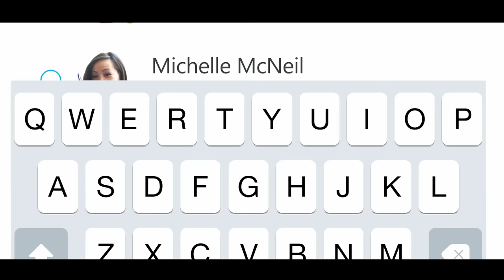Skype and Liverpool FC’s Daniel Sturridge bring the whole team together with group video calling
What happens when a Liverpool FC star surprises a local football club? Watch Daniel Sturridge get the whole team together — even the ones who couldn’t make training practice — with group video calling on mobile phone and tablet. Skype’s latest way to stay in touch means you can gather with anyone, anytime and anywhere. Home or away, see how you can get closer to your own team while you’re on the go.